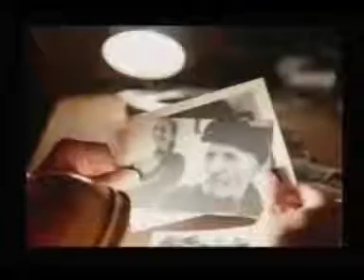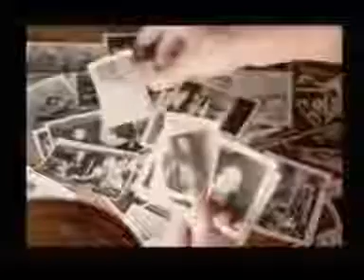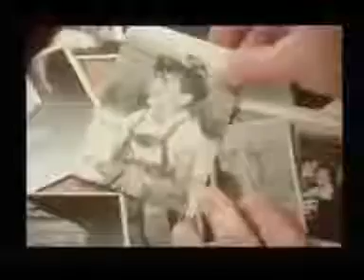Glasisch erzählt - vor Teil 8